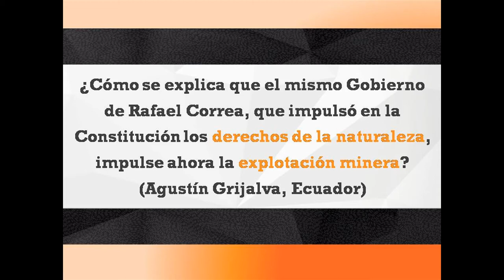Ask Boaventura #10 - Derechos de la naturaleza y minería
¿Cómo se explica que el mismo Gobierno de Rafael Correa, que impulsó en la Constitución los derechos de la naturaleza, impulse ahora la explotación minera?

(Agustín Grijalva, Ecuador)